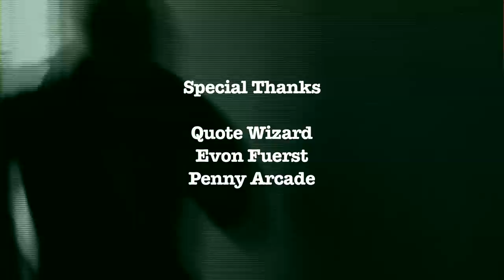Selinker & Stepto Shoot an It Gets Better Video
Game designer Mike Selinker (@mikeselinker) and online gaming expert Stephen Toulouse (@stepto) come together to deliver a simple message: It gets better. What could possibly go wrong? Mm-hmm.

In case you were wondering, here is our explanation:

An Exegesis for "Selinker & Stepto Shoot an It Gets Better Video"

The short version: We made an It Gets Better video!

The long version: We made an It Gets Better video, and we hope you'll watch it. It's not like a lot of other It Gets Better videos, but we hope you'll give it a chance anyway.

See, the thing is, Stepto and I are professional gaming geeks. That's a ridiculous thing to be. We're paid to do ridiculous things, like use "exegesis" in a headline. When we're happy, we do more ridiculous things. Even when we're angry, we do ridiculous things. That's kind of our move.

One thing that makes us very angry is to see hate speech against gays on the internet and on gaming networks. We've had to deal with it a lot. Stepto and I have had the great fortune to work for massive corporations who stand on the right side of this issue, and to be surrounded by friends and fans who stand there too. Usually that's enough.

But sometimes, in an unexpected way, anti-gay bigotry works its way into our lives. That's what happened to me, and predictably, it was in a ridiculous way. So we decided to poke fun at an anonymous bigot who came to stand for every anti-gay loonbucket we've met in our travels. It's a true story, but we expanded it and took it into the realm of ridiculousness. Like I said, that's our move.

That doesn't change the fact that to us, anti-gay bigotry on the internet is a subject we care deeply about. It makes us hulk out with rage, actually. But nobody likes a ragey ridiculous person. So we remain true to what we are. If you like our silly video, we hope you'll take it to the masses. If you think we should have been more serious, well, we're sorry we're not very good at that, but we're still glad you're on our side. And if what we've done puzzles you, we hope you get our message loud and clear.

But seriously, don't call people "gay" on the internet. You don't wanna see us hulk out.

Mike Selinker
Lone Shark Games, Inc.